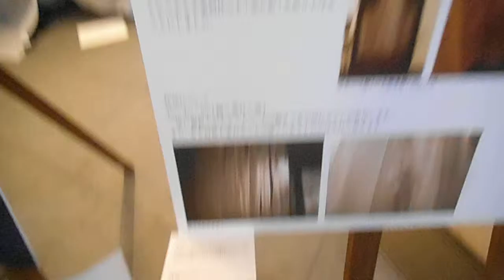DSCF7891多摩美大卒展20160130アート作品 ゆらめく